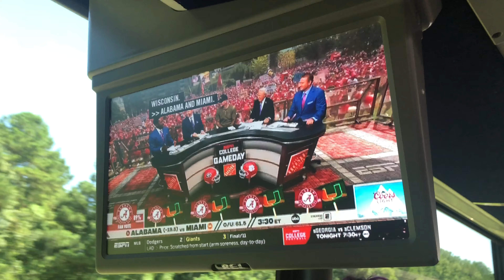Million Dollar Band Miami Vlog 2021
Travel with us to Atlanta for the CFA kickoff game against Miami!